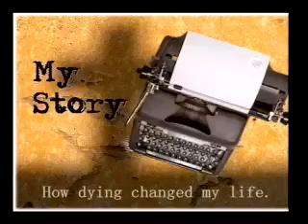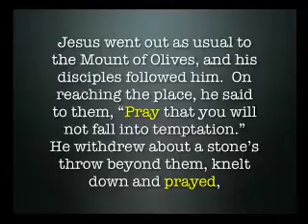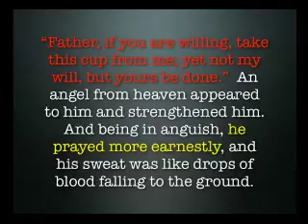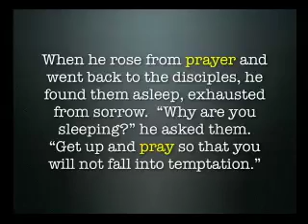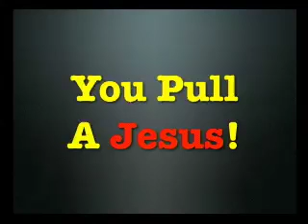My Story 3: From Control to Trust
This week you will hear from Ashley and Kyle!  While they have trusted Jesus for quite a long time, life has a way of asking us to trust at levels deeper than we knew were possible.  In some insurmountable moments, they chose to keep trusting and have experienced resurrection!